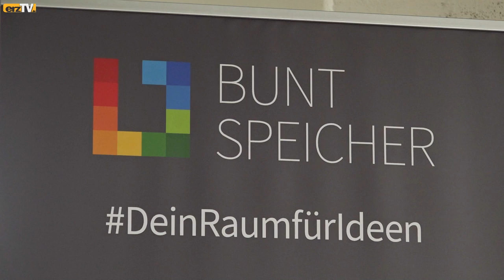Erste Mieter ziehen in "Buntspeicher"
ZWÖNITZ: "Zwönitzer Buntspeicher" - ein Begriff, den man sich merken kann. Er steht für ein modernes Gründer- und Innovationszentrum im Erzgebirge und gleichfalls für Innovation und "Machergeist" im ländlichen Raum.